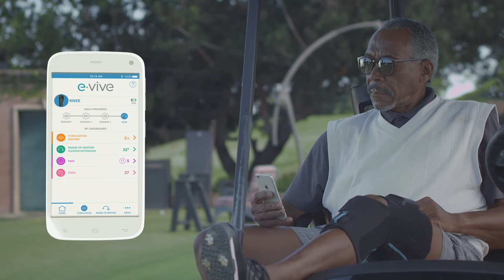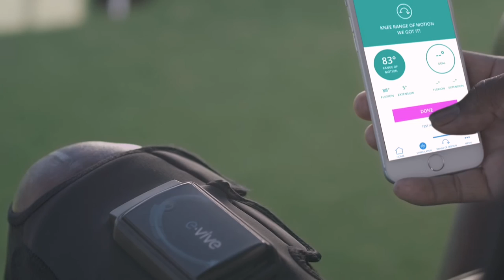CyMedica Orthopedics e-vive Product Feature Video